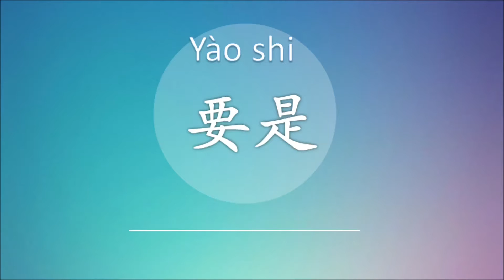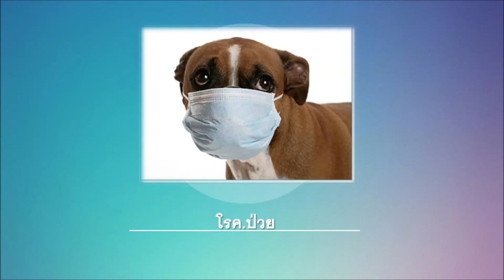คำศัพท์ภาษาจีน บทที่26 《我身体不太舒服》（ฉันไม่ค่อยสบาย)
คำศัพท์ทั้งหมด30คำ หัวข้อคือ wǒ shēn tǐ bú tài shū fu.
ของหนังสือ 《新编汉语教程（A NEW CHINESE COURSE）》